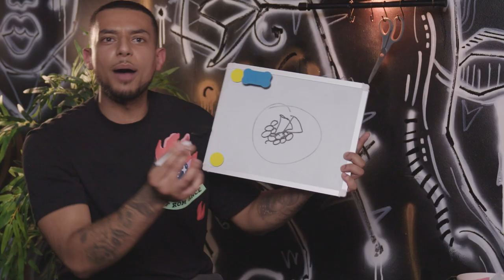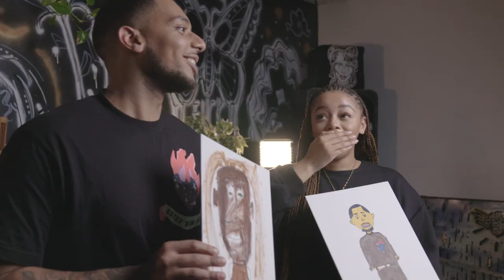KYRAH GRAY & NATTY TALK COOKING IN JAIL AND BEING PRIME MINISTER | Come Paint With Me (Pilot Ep)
@KyrahGray goes head to head with @NattyCanCook in Come Paint With Me's 1st ever episode and its not one to be missed! Expect laughs, banter, horrid drawing and a whole bunch of wildness.

Who do you think wins Kyrah or Natty?? Let us know who you think won in the comments!

Hosted by:
Kyrah Gray: @itskyrahgray
FT: @Nattycancook

Timecodes;
0:00 - Intro
2:19 - 10 Second Doodle
8:12 - Guess my Sketch
12:45 -  Who is NattyCanCook?
13:83 - Getting into cooking
15:33 - Cooking in Jail
18:46 -  Coming out of Jail
20:53 - Social Media life
21:50 - Girls and Relationships
31:00 - What's next for Natty?
33:15 - Portrait Reveal